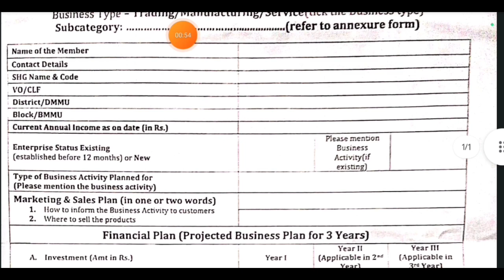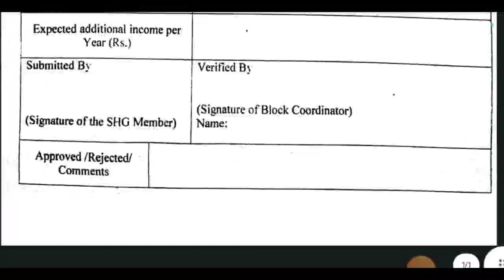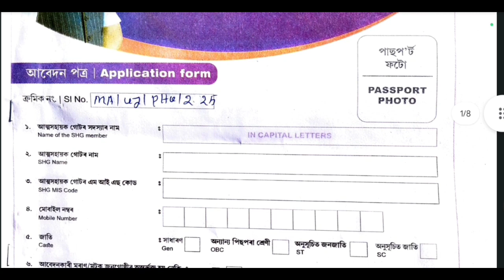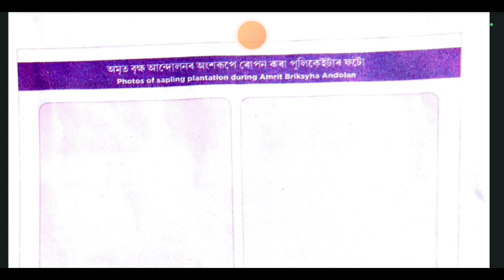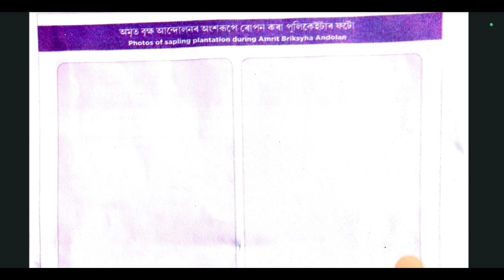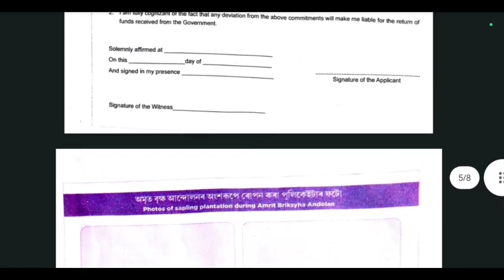ফৰ্ম জমা দিয়াৰ আগতে এইবোৰ পৰীক্ষা কৰক // Mahila Udyamita Scheme // Business Plan Digital Assam 2.0